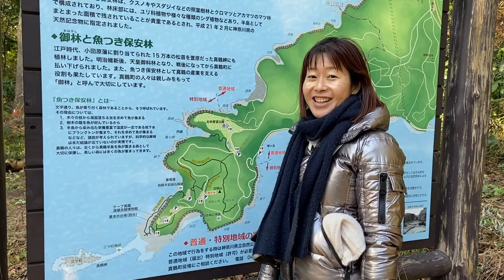①東伊豆・真鶴半島散歩2020年1月上旬その１ 出発編 Japan, Izu, manazuru, short trip.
前回の動画で「今月は旅行やめとこうかなぁ」
みたいなことを言いましたが、
さっそく行ってきてしまいましたｗ
でも、一泊する時間は都合がつかなかったし、
やっぱりそれだけお金がかかってしまうので、
近場でハイキングすることにしました。

そこで見つけ出されたのが真鶴半島です！

真鶴駅から真鶴岬まで行って帰って１０ｋｍの道ですが、
コロナのこともあるのでクルマで行って、
だいたい６ｋｍほど歩いてきました。

ちょうど大きい低気圧が通っていたときで
（日本海側は大雪で大変だったそうですが･･･）、
とっても風が強く、というかすごい暴風で、
逆におもしろい動画が撮れてしまいましたｗ

そして真鶴漁港でおいしいお魚ごはんを食べて、
海の見える高台の「お林展望公園」でSensual movementを撮り、
林の散歩道を歩いてすごい気分転換になりました！